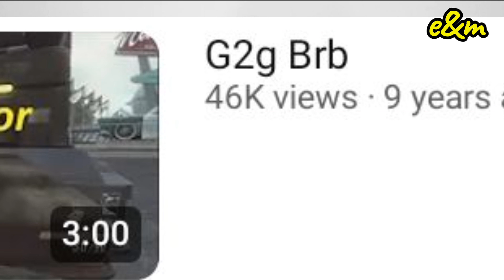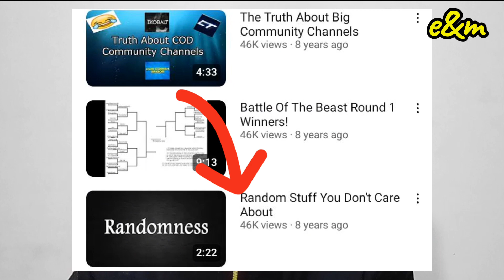Mr Beast Mysterious views on YouTube .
credits Mr beast.